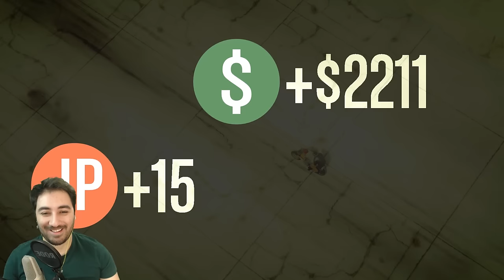Motorları Patlat - GTA 5 Online